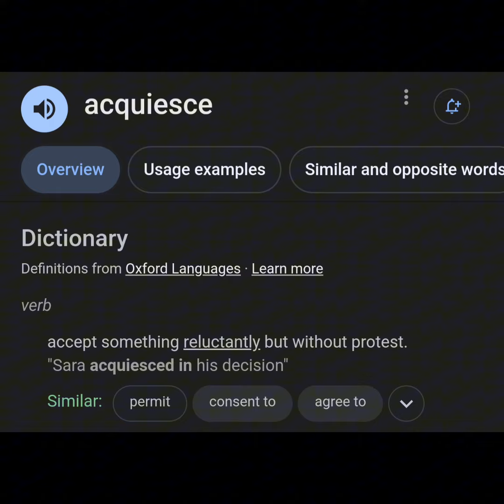Media Trump Republican convention